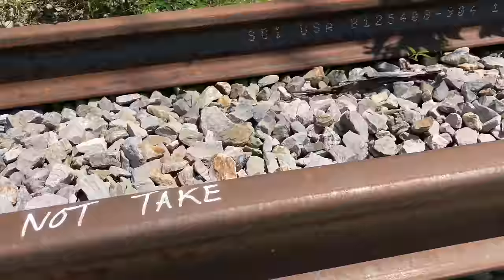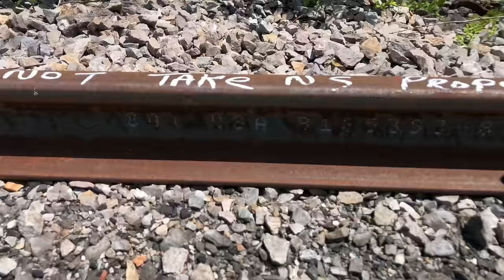Abandoned Railroad & Abandoned Locomotive Isolated On Abandoned Coal Mine Branch In West Virginia!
Abandoned coal mine spur with abandoned tipples and locomotive stranded miles from the Norfolk Southern mainline on a short piece of private track.  Railroad track being removed with railway signal still lit and this locomotive can't go anywhere.  A short piece of track is still in place with several railroad cars sitting on it near the main line and another piece is still in place with this poor locomotive stranded in the middle of nowhere.   This abandoned railroad line is west of Matewan, West Virginia in the heart of what was a major coal mining area.    I show the buildings that hundreds of people worked in.   Track removal is still going on with the switch still in place and a small piece of track being used to stage cars for track removal.  Sections of welded rail are still waiting removal next to the thick gravel roadbed.  Google Maps still shows the track in place and both railroad signals along this spur are turned on red and yellow.    The public crossing on WV 49 still has the crossing signals and crossing shanty.  The coal company closed with numerous large buildings still in place and thousands of acres going back to nature.  I came here to see this line and another coal line on the east side of Matewan.  I found both of them recently removed.  This part of West Virginia has abandoned railroad lines all over the place.  Some of them are being turned into rail trails.  Filmed on August 5, 2021.
Please thumbs up and watch another JawTooth video to help my channel.